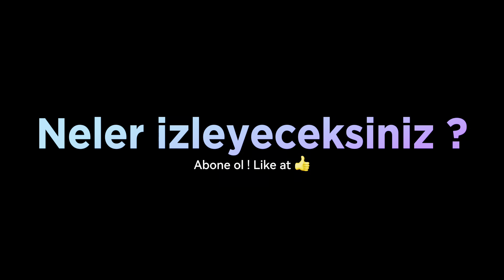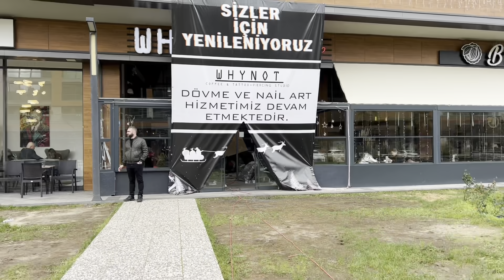Dolandırıcılarla Uğraştık ! Protez Tırnak Yaptırdım. Suna Biltekin Günlük Vlog